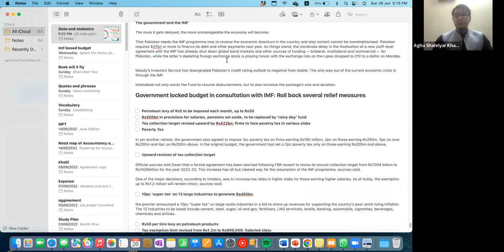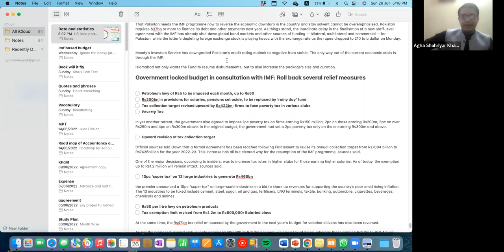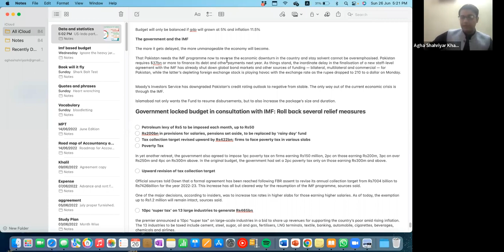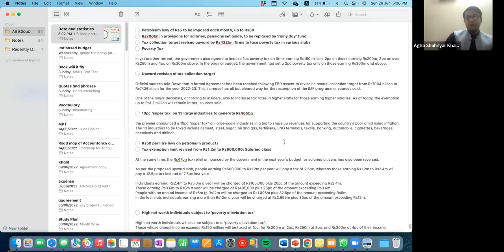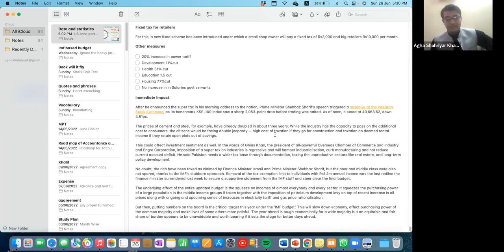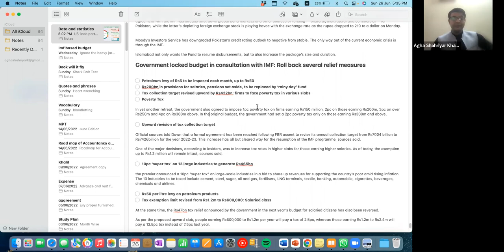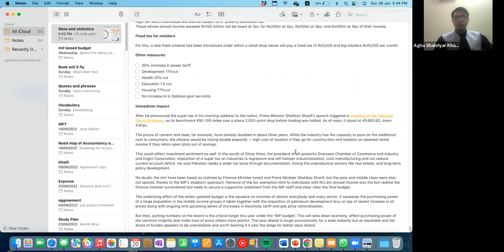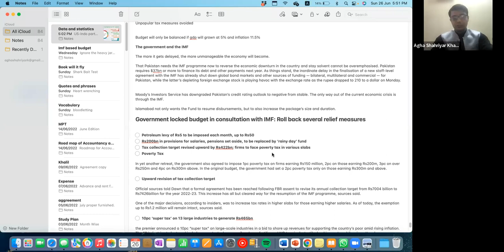Budget and IMF deal: Weekly News Analysis (CSS/PMS)